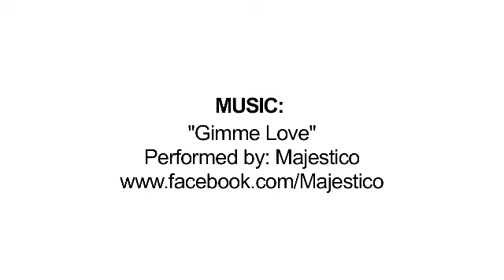Tampa Pro 2013 Finals Day (RECAP)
Recap of Tampa Pro 2013 for xgames.com

filmed by TJ Gaskill